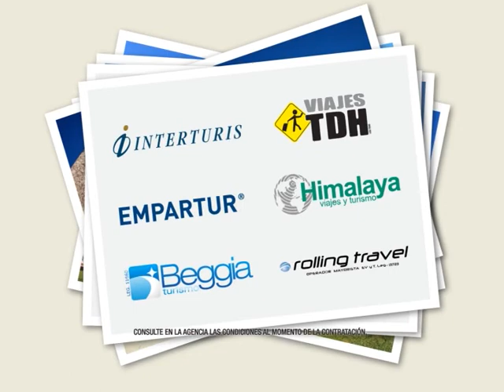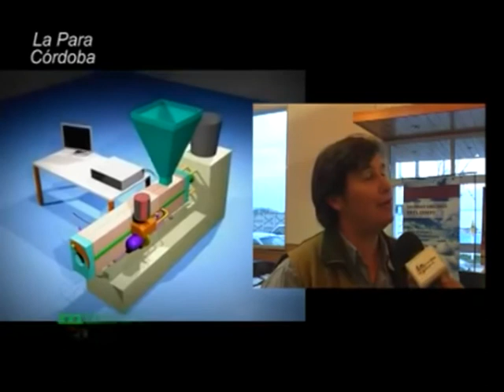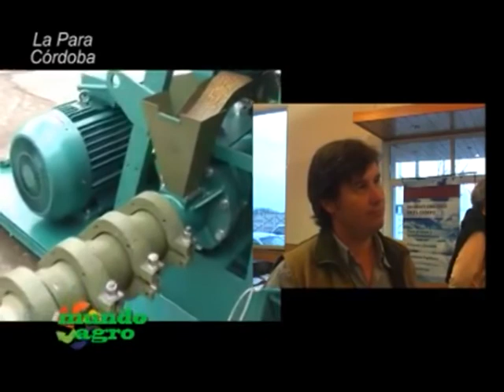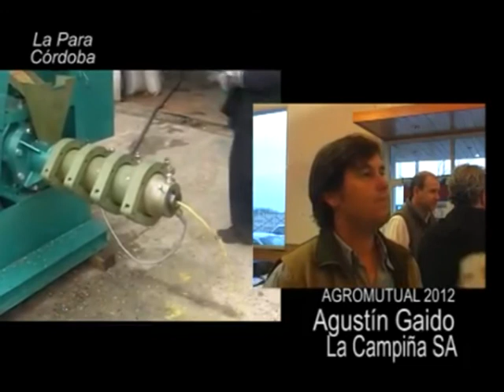MUNDO AGRO SEMBRANDO SAT 02JUE07FEB2013 AGROMUTUAL 2012 AGUSTIN GAIDO LA CAMPIÑA